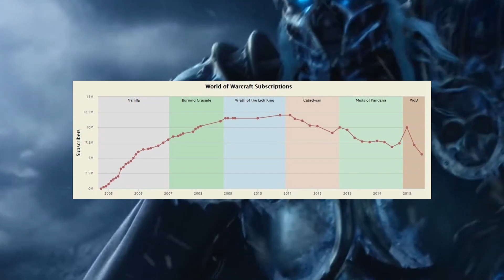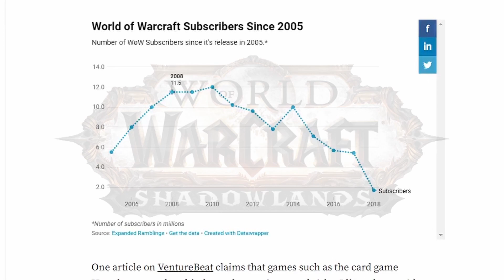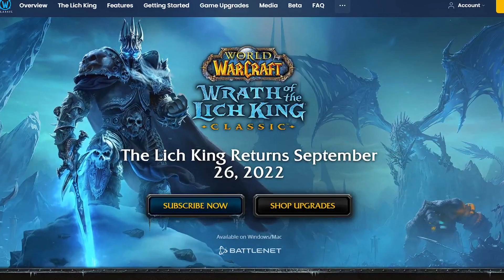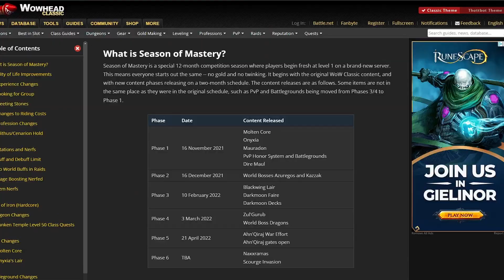Why is WotLK Classic So Popular?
0:00 - Intro
0:42 - Peak of WoW Subs (Prime WoW)
1:51 - Mix of Classic/Modern WoW
3:19 - Dragonflight will ruin it (New Expansion)

The new but old World of Warcraft MMO of 2022 has gained so much popularity behind it and it's not even released still in the prepatch.  What has caused all this attention. Is it just hype or actually is it a great MMO, is wrath classic worth your time? Should you play WotLK in 2022 and was it any good. Let's find out why players love this game so much.

Topics: world of warcraft gameplay, best mmorpg 2023 , top mmo 2022,